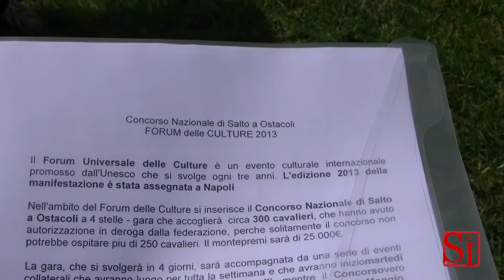Napoli - Presentato il premio nazionale salto a ostacoli equestre (29.04.13)